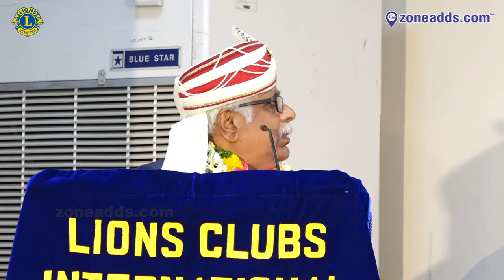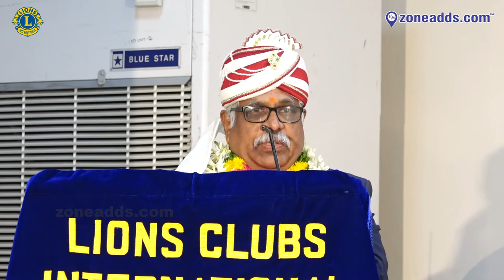Lions Clubs 320C || Felicitations to DG Team 2019 20 || Bite 04 || zoneadds com